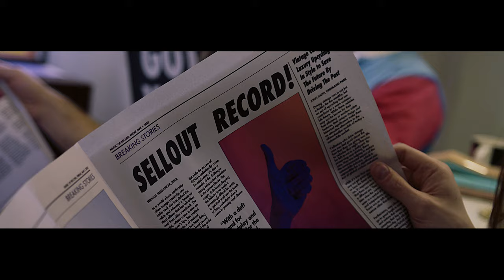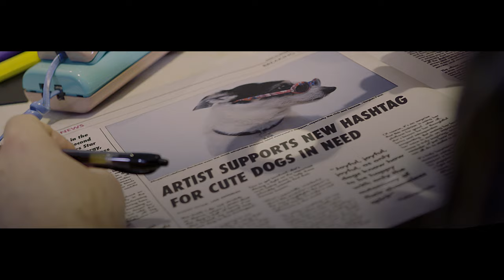Speedy Ortiz - You S02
“You S02” by Speedy Ortiz
from Speedy Ortiz's new album ‘Rabbit Rabbit’ out now (Wax Nine Records)

Produced by Speedy Ortiz & Sarah Tudzin
Engineered & mixed by Sarah Tudzin at Rancho de la Luna & Sonic Ranch
Additional engineering by Sadie Dupuis
Mastered by Emily Lazar & Chris Allgood at The Lodge

Speedy Ortiz:
Sadie Dupuis - guitar, vocals, synth, drum machine
Audrey Zee Whitesides - bass, backing vocals
Andy Molholt - guitar, synth, backing vocals
Joey Doubek - drums, percussion

Direction & cinematography by Elle Schneider
Produced by Attention Soldier! Productions LLC
Featuring: Laura Dromerick, Joey Doubek, Sadie Dupuis, Andy Molholt and Audrey Zee Whitesides
Hair & makeup by Laura Raczka
Wardrobe styling for Sadie: Tyler McGillivary with special thanks to Trish Dieudonné
Additional Stylist: Leetal Platt
Driver: Steve Weir
Car & guitar support: David Catching & Rancho de la Luna
Special thanks to Sam Nicholson and Jeremy Boros at Stargate Studios

LYRICS:
Falling in love with LA, where the cars cut you off from the right lane. Love cuts the profit today. Buckle up in your helltrap with no escape, with no escape, with no escape, with no escape.

It’s no small claim to say you lost your touch. So give a hand for every vintage popped on your dime. Build the bonds with plasticine, kicked back without needs.

Falling in love with LA, where a wash and fold quiets your enemies. Suck up’s deluxe with your stay. Every Friday you pan out. Now what’s at stake if your star descends? Another helltrap takes you in.

Law of the land’s not in layman’s. Showdowns are show, not worth payment. Dead letter office got your friends united. Couldn’t help but wonder why.

It’s no small claim to say your acolyte is a voice in your head you drown out when your work’s not sitting right. Head to your weekend home, pass out for the strike. Is this what love’s like?

Falling in love with LA where the cars cut you off from the right lane. The hills give a kiss for good luck. Just an arch of the lips, acting nice as fuck. Laughing like fair play’s a joke, cuz the dive bar plays sob songs your buddy wrote. Ready for notes? The love you claim is for no one other than you and cronies who excuse your mess. Now sit your ass down.